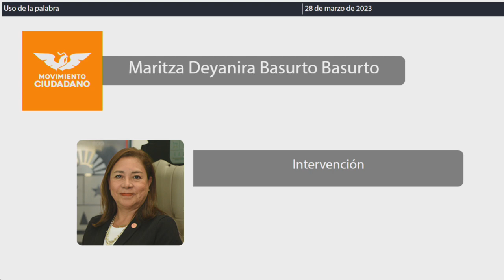Intervención Dip. Maritza Deyanira Basurto Basurto. MC (28/Marzo/2023)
Intervención de la Dip. Maritza Deyanira Basurto Basurto, de MC, en relación al Acuerdo de la Junta de Gobierno y Coordinación Política de la H. XVII Legislatura del Estado Libre y Soberano de Quintana Roo, por el cual se aprueba la creación de la Comisión Transitoria Especial para el Seguimiento y Atención de los tema referentes a las concesiones otorgadas a la Compañía Desarrollos Hidráulicos de Cancún, S.A. de C.V. “AGUAKÁN” de la H. XVII Legislatura del Estado; presentada por los integrantes de la Junta de Gobierno y Coordinación Política de la Honorable XVII Legislatura; para su aprobación, en su caso. Publicado en la Gaceta Parlamentaria Año I, número 43 Ordinaria, de fecha 28 de marzo de 2023.